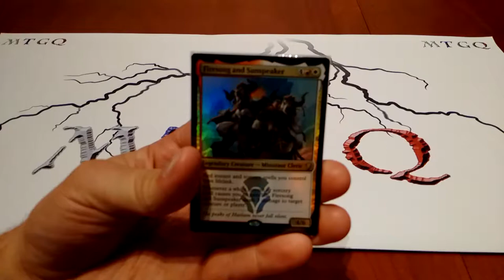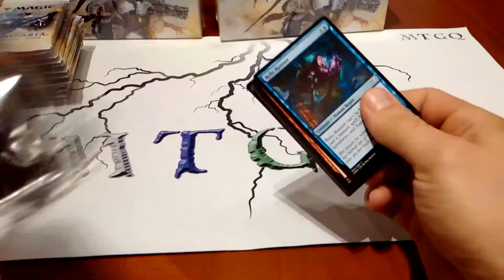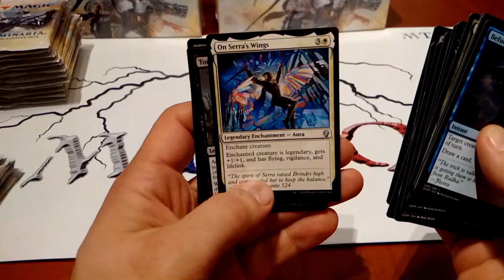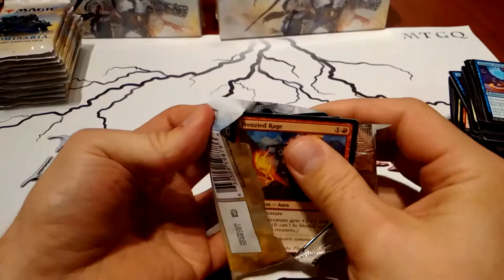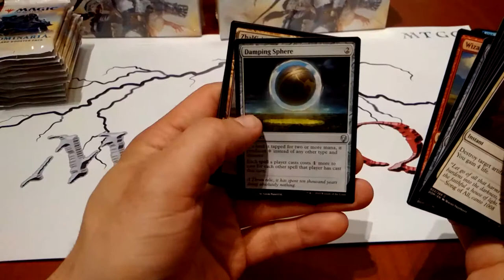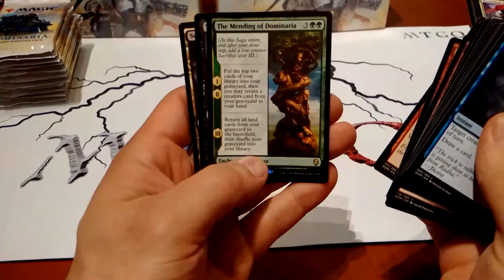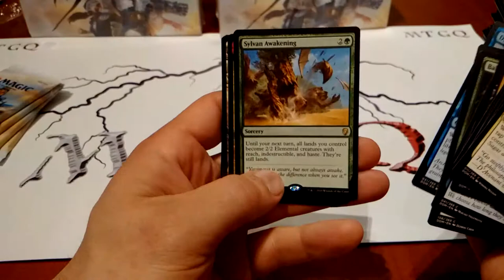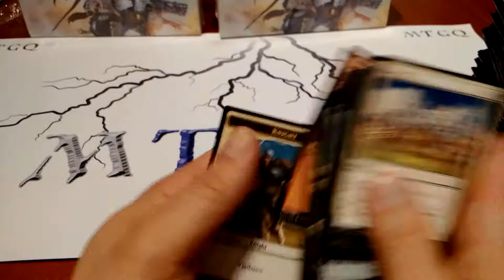Ouverture d'une Dominaria Booster Box 7 Mythics!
On ouvre notre deuxième boite de Dominaria. Plusieurs autre à venir!

Credit